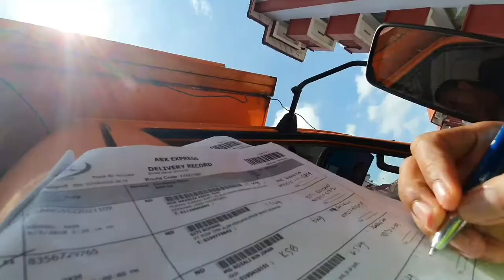UNBOXING NEON LAMP LOGO FAIZRADICAL | DIY LOGO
Di bawah adalah item-item yang saya gunakan untuk online shipping dan youtube saya.

MIC FOR MOBILE

Blink 500 B1 3.5MM 2.4G Dual Channel Wireless Microphone (TX+RX) (Saramonic)

Blink 500 B5 2.4GHz Ultracompact Wireless Lavalier Microphone System Plug&amp;Play USB-Type C Receiver for Android Devices (Saramonic)

Blink 500 B2 3.5MM 2.4G Dual Channel Wireless Microphone (TX+TX+RX) (Saramonic)

PRINTER THERMAL MURAH
Thermal Printer (Stepup)

Untuk register bagi menggunakan shipment platform MYPARCELASIA, boleh register guna link dibawah:-